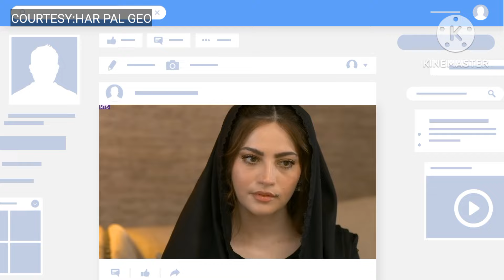Khumar Episode 40 Promo tonight New | Khumar ep 40 Tomorrow | Har Pal Geo | 28th March 2024 |part 14